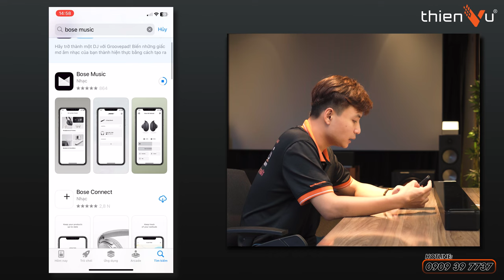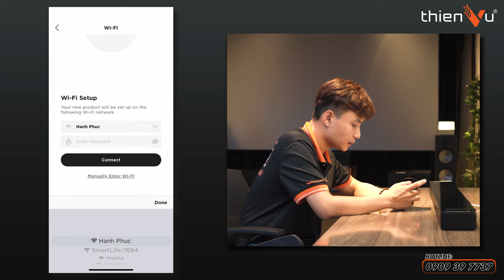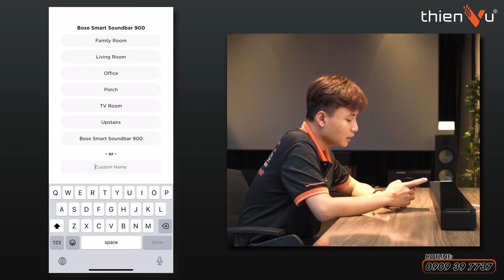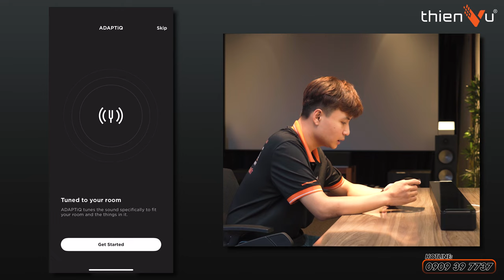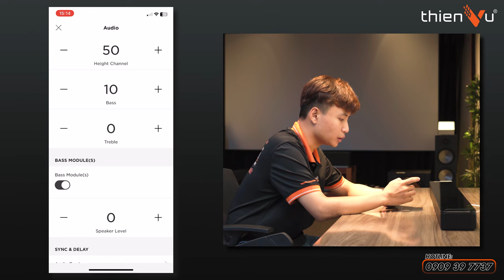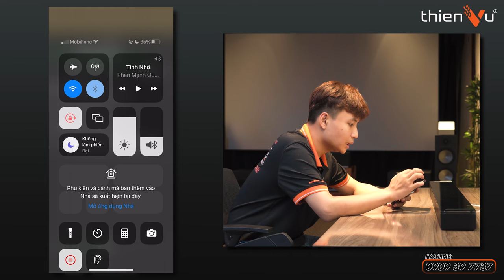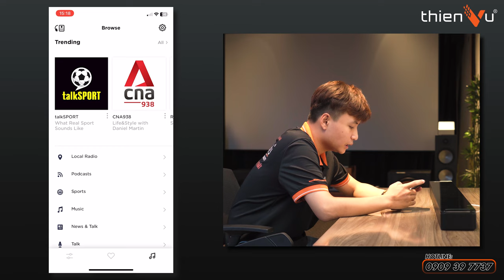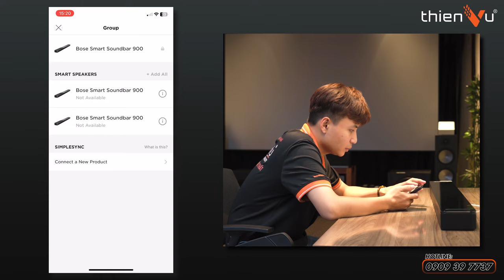Hướng Dẫn Kết Nối HỆ THỐNG ÂM THANH XEM PHIM "BOSE Smart Soundbar 900 và Bass Module 700" Qua App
Loa Soundbar nào có giá tốt - xem phim tại gia hay nhất?
Bose Soundbar 900 là cái tên đáp ứng mọi tiêu chí xem phim - nghe nhạc gia đình siêu hay cực chất lượng. Đặc biệt giá giảm sốc bất ngờ khiến mọi gia đình yêu thích.

Top mẫu Bose Soundbar bán chạy nhất:
🔥 𝗕𝗼𝘀𝗲 𝗦𝗼𝘂𝗻𝗱𝗯𝗮𝗿 𝟵𝟬𝟬 👉 𝟮𝟰,𝟮𝟵𝟭,𝟬𝟬𝟬đ
🔥 𝗕𝗼𝘀𝗲 𝗦𝗼𝘂𝗻𝗱𝗯𝗮𝗿 𝟳𝟬𝟬 👉 giá còn 𝟮𝟬,𝟯𝟯𝟭,𝟬𝟬𝟬đ
🔥 𝗕𝗼𝘀𝗲 𝗕𝗮𝘀𝘀 𝗠𝗼𝗱𝘂𝗹𝗲 𝟳𝟬𝟬 👉 giảm còn 𝟭𝟴,𝟴𝟭𝟬,𝟬𝟬𝟬đ

𝐶𝑜́ 𝑇ℎ𝑖𝑒̂𝑛 𝑉𝑢̃ 𝐴𝑢𝑑𝑖𝑜 - 𝑇ℎ𝑎̉𝑛ℎ 𝑡ℎ𝑜̛𝑖 𝑚𝑢𝑎 𝑠𝑎̆́𝑚 - 𝐾ℎ𝑜̂𝑛𝑔 𝑙𝑜 𝑣𝑒̂̀ 𝑔𝑖𝑎́

🔻 𝐈𝐧𝐟𝐨𝐫𝐦𝐚𝐭𝐢𝐨𝐧 🔻
🔻 𝗙𝗼𝗹𝗹𝗹𝗼𝘄 𝗠𝗲 🔻
®️ Nội dung khiếu nại bản quyền:
0:00 Giới thiệu
1:09 Intro
1:14 Tổng quan sản phẩm
2:21 Hướng dẫn chi tiết
14:44 Tổng kết và test âm thanh
16:26 Outro